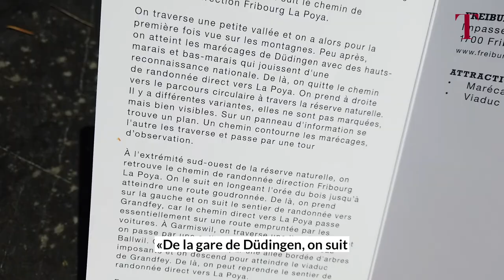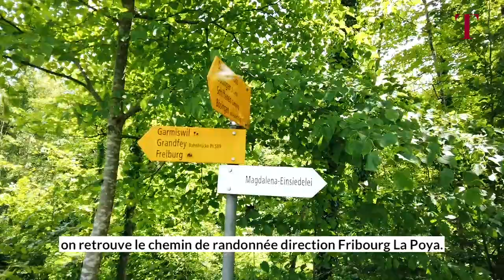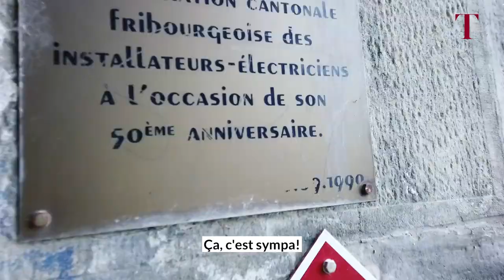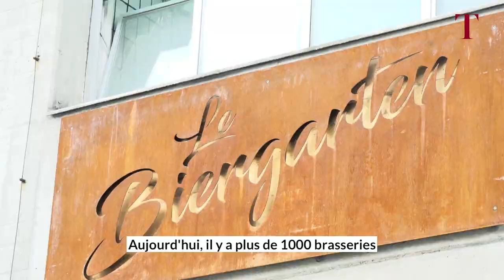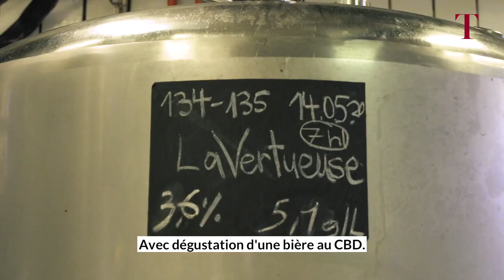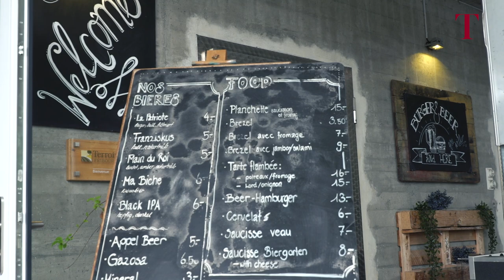La rando bière en Suisse, 5e épisode de «Very Swiss Trip»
Pour le dernier épisode de notre série «Very Swiss Trip», nous vous emmenons sur les sentiers de l’une des fameuses randos bières proposées par un bouquin devenu best-seller. Traversez avec nous les paysages magnifiques de la campagne fribourgeoise pour atterrir à la Bierfmanufaktur.